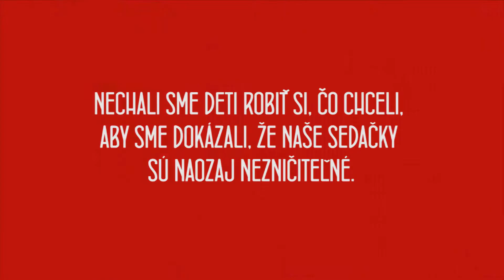SedačkyBeta - Deti vs. AquaClean - Promo II.